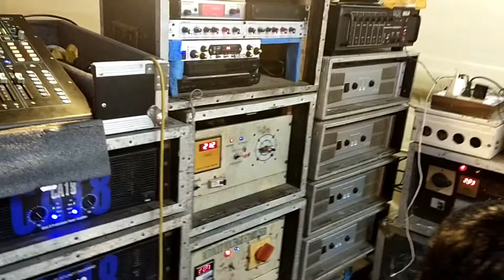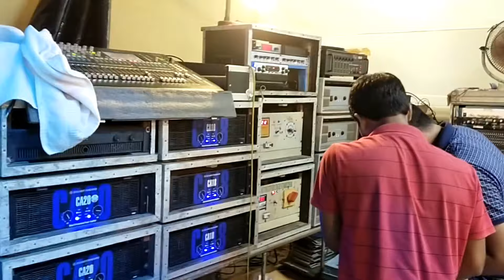Datta Music Doll-bi Setap Review || Contai Junput Mor || @DJDASMUSIC9091 Balichak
Datta Music Doll-bi Setap Review || Contai Junput Mor || @DJ DAS MUSIC  Balichak

If you need any mobile no of compition DJ set-up in Purba Medinipur you will contact  with us.

You can follow me in facebook and Instagram too.